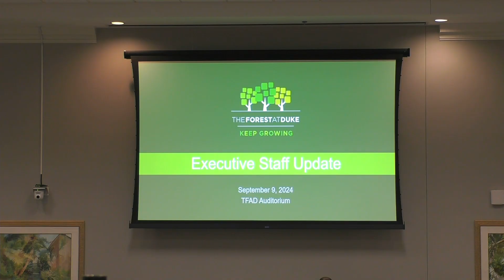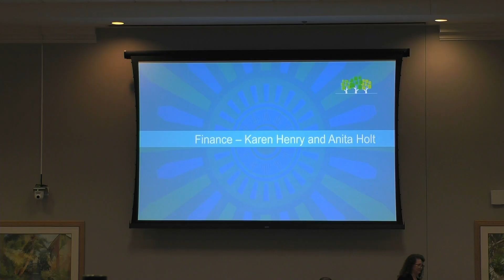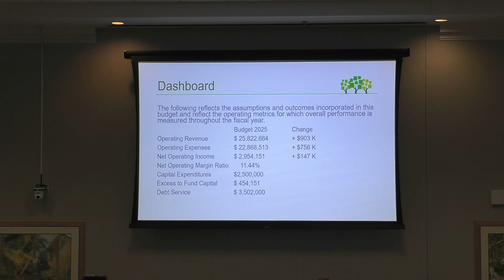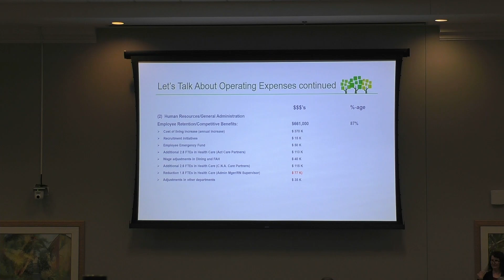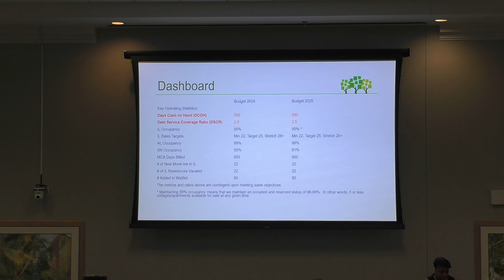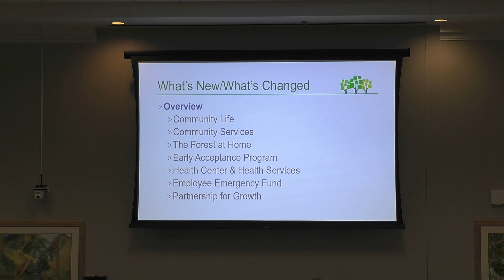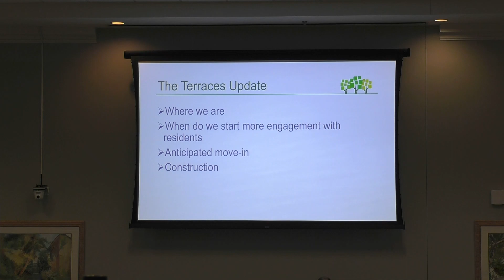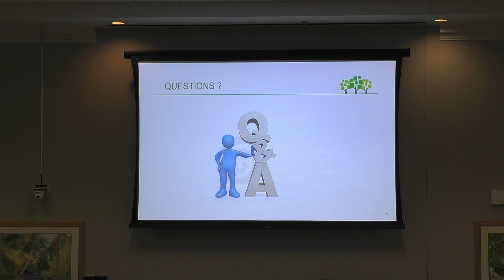Executive Staff Update September 9 2024